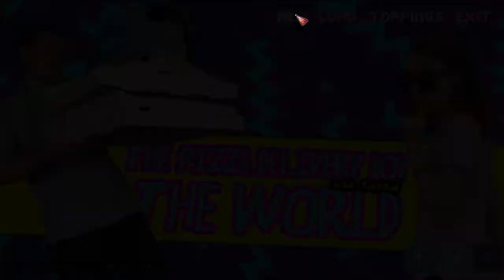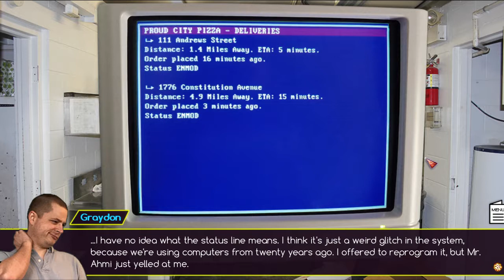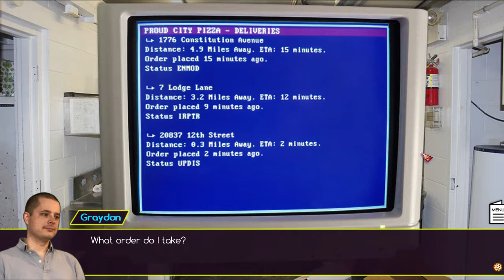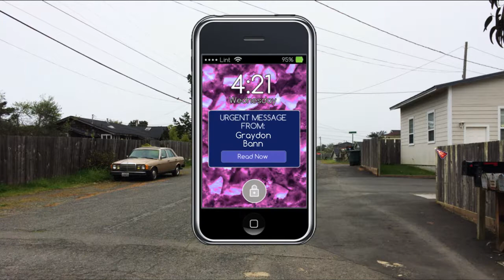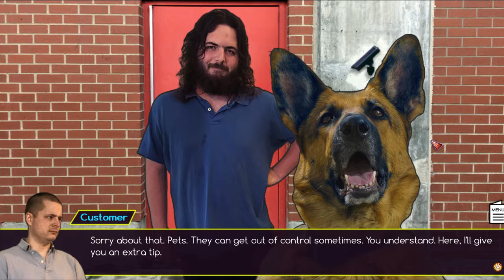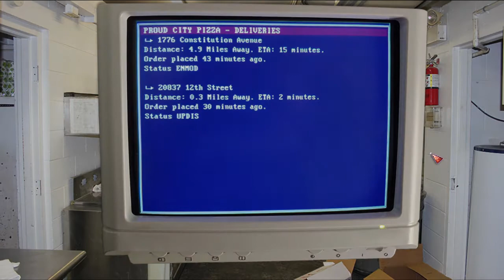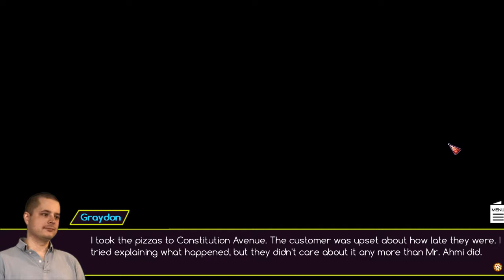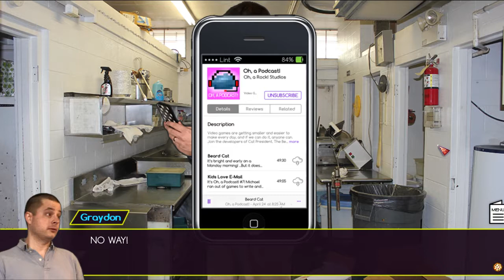Dan Plays "The Pizza Delivery Boy Who Saved The World" - Part 1: Graydon Rises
Newbie Dan Conlin tries his hand at this new "Let's Play" thingie all the kids are into. Today, he's squaring off against the new game from Oh, A Rock Studios, "The Pizza Delivery Boy Who Saved The World." Part 1